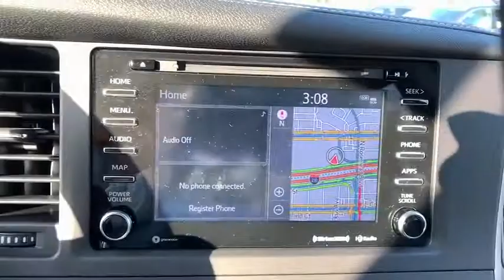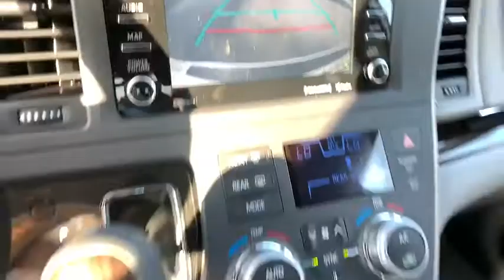2020 Toyota Sienna Pasadena, Arcadia, Monrovia, Los Angeles, Alhambra, CA T20429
Blizzard Pearl New 2020 Toyota Sienna available in Pasadena, California at Toyota Pasadena. Servicing the Arcadia, Monrovia, Los Angeles, Alhambra, CA area.

Toyota Pasadena
3600 E. Foothill Boulevard